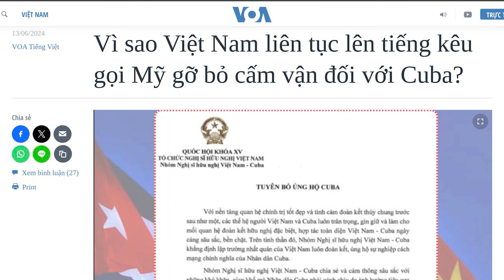Vì sao Việt Nam liên tục lên tiếng kêu gọi Mỹ gỡ bỏ cấm vận đối với Cuba?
Việt Nam liên tục lên tiếng kêu gọi Mỹ dỡ bỏ cấm vận cho Cuba, là có sự tính toán về thời điểm. Bởi khi đảng Dân chủ đang cầm quyền ở Mỹ, thì có điều kiện tốt hơn để bình thường hóa quan hệ với Cuba và giải cấm vận.